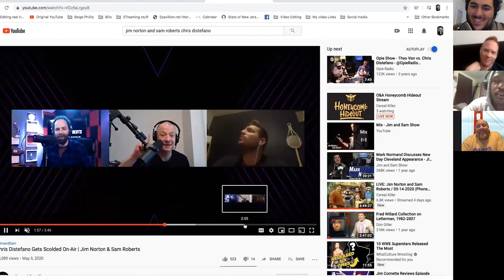Man School 202 Episode 420 – You all get along right? With Nathan Macintosh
Comedian Nathan Macintosh (Colbert, Tonight Show with Jimmy Fallon, and Conan is here as we discuss: Loving giant asses, small fights in quarantine, and if you can fix the relationship through a woman.

Past guests of the show include:
Artie Lange
Michael Che
Colin Quinn
Pete Davidson
Jay Pharaoh
Andrew Schulz
Charlemagne Tha God
Hannibal Buress
Chris Gethard
Sherrod Small
Peter Rosenberg
Myq Kaplan
Ari Shaffir
Sam Roberts
Gavin McInnes
Bobby Kelly
Mark Normand
Chris Distefano
Mia Isabella
Cipha Sounds
Dave Smith,
Vic Henley
Jordan Carlos
Yamaneika Saunders
Joe Derosa
Caroline Rhea
Annie Lederman
Kurt Metzger
Corrine Fisher
Krystyna Hutchinson
Alia Janine
Coco Brown
Moe The Monster
Kelli Provocateur
Ted Alexandro
Harrison Greenbaum
Joe Matarese
Aaron Berg
Geno Bisconte
Gina Brillon
Christian Finnegan
Ralph Sutton
Derek Gaines
Paul Mercurio
Danny Lobell
Sam Morril
Jared Freid
Abbi Crutchfield
Laurie Kilmartin
Paul Virzi
American Pimps Rosebudd
Adrián Minkowicz
Bret Ernst
Yannis Pappas
Jay Nog
Alexis Guerreros from the Cooligans podcast
Keith Robinson
Jeffrey Gurian
Stephanie Santiago
Cisco Rosado
Tax Stone
Pat Dixon
Brendan Eyre
Jared Freid
Angela Yee and Lore’l
Michelle Hope
Josh Accardo